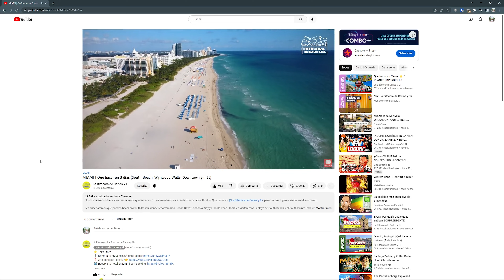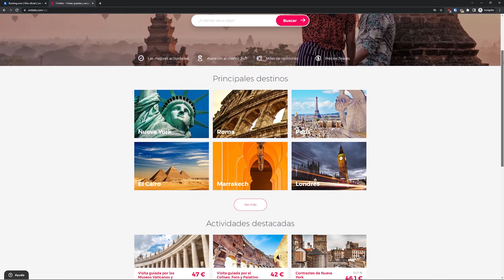Qué hacer en Bogotá, Colombia 😛 Planes interesantes y pocos conocidos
Hoy visitaremos Bogotá y les mostraremos algunos planes interesantes y poco conocidos para hacer en la capital de Colombia. Si están buscando qué hacer en Bogotá, este video y nuestro anterior video son una guía de viajes ideal.

Para comenzar les enseñaremos 2 lugares con excelentes opciones de desayuno; uno muy típico bogotano y otro un poco más moderno. Después caminaremos un poco por el centro de Bogotá para pasar por sus sitios más icónicos hasta llegar al Chorro de Quevedo donde haremos un tour de graffiti en el tradicional barrio de la Candelaria. Luego los llevaremos a conocer el Museo Nacional para aprender sobre la historia del país, y terminaremos el video comiendo el mejor ajiaco de la ciudad en la famosa plaza de mercado La Perseverancia.

*Video grabado entre el 8 y 9 de diciembre de 2022.

Como viajeros que apenas van a conocer Bogotá se suelen tener las mismas preguntas:

¿Qué hacer en Bogotá?
¿Qué visitar en Bogotá?
¿Qué ver en Bogotá?

0:00 Bogotá, Colombia
1:28 Video anterior de Bogotá
2:17 Desayunos en Varietale y La Puerta Falsa
4:04 Plaza de Bolívar
5:01 Plaza Núñez
5:40 Chorro de Quevedo
6:04 Free tour graffiti (Qué hacer en Bogotá)
7:39 Museo Nacional
9:41 Plaza la Perseverancia